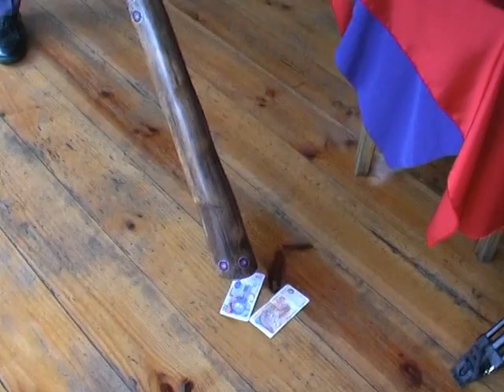Money Didge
Maverick didgeridoo player Dr Bruce Copley demonstrates how it is possible to lift a bank note while playing a high note(3rd note in the harmonic range)on the Australian Didgeridoo. In this way he demonstrates his ability to both play and " hold a note "